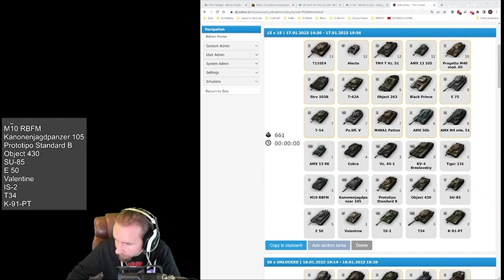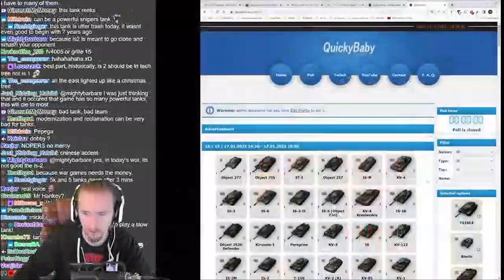The Best Gameplay in World of Tanks !!!! The Best of QB !!!!😎😎😎 WOT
The Best of QB in world of Tanks